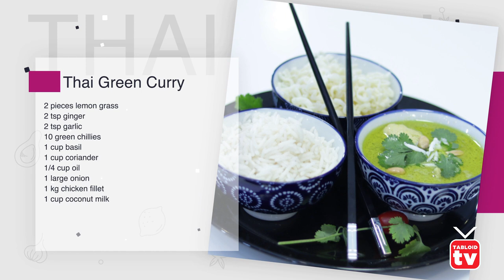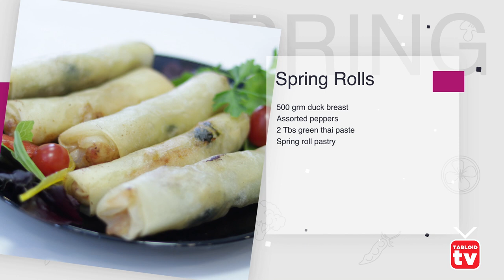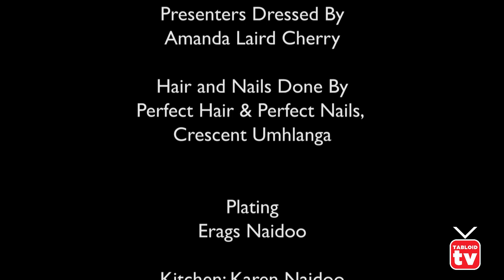Tabloid TV Food Channel - Thai Green Curry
Kumseela and Koobeshan Naidoo (Imbewu The Seed and Keeping Up With The Kandasamys fame) cook up a storm in their Love at First Bite kitchen with a few Thai recipes.

Watch the celebrity duo make : Thai Green Curry, Panko Prawns, Thai Spring Rolls and Coconut Tomato Chutney.

Bon Appetite